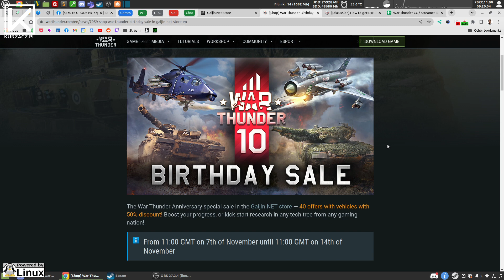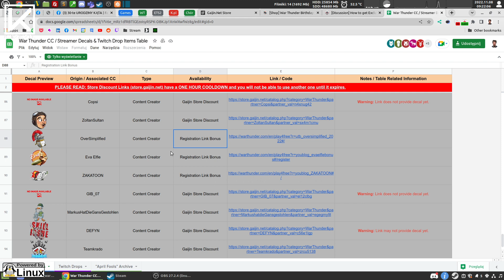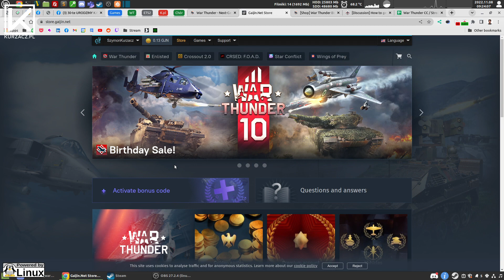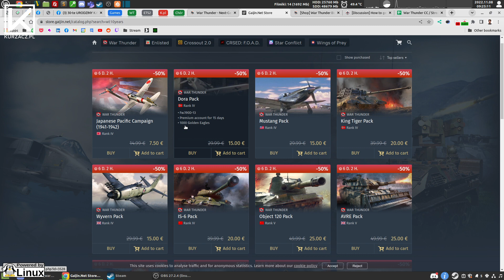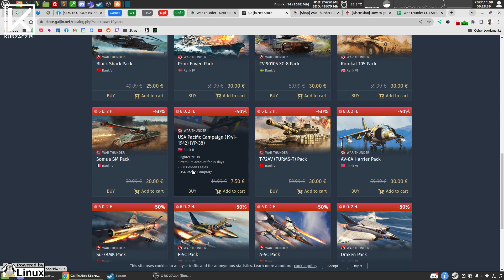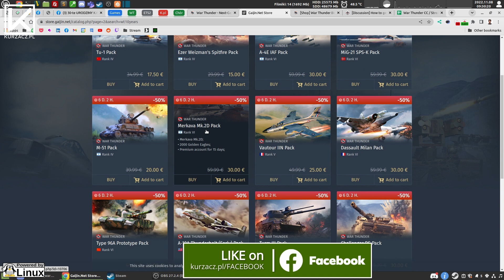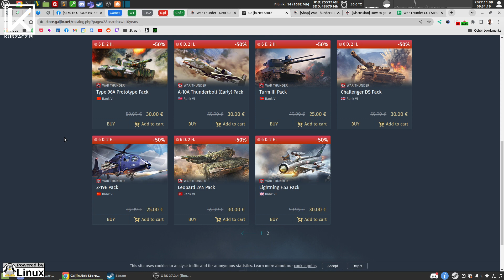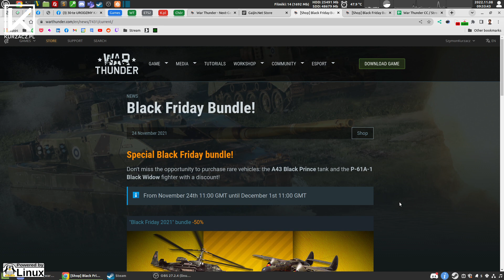[x] 🇵🇱 War Thunder News - Wyprzedaż urodzinowa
Do 14 listopada 2022 w sklepie Gaijin dostępnych jest 40 zestawów pojazd + konto premium + złote orły w promocji -50%.

Dodatkowo można zgarnąć naklejke swojego ulubionego streamera korzystając z jego linku. Lista dostepna na dysku google:

Wspieraj Kanał!

» Zawsze ↝ subskjrybuj, lajkuj i wysyłaj znajomym (share).

Na stronie formularz. Wypełniasz podstawowe dane, kwotę darowizny i formę przekazania pieniędzy. W ramach bonusu wpisany komunikat pokaże się na ekranie, jeśli w momencie wpłaty będę transmitować.

OŚWIADCZENIE

Linki w opisie mogą zawierać kody afiliacyjne. Jeśli kupisz coś na stronie wskazanej takim odnośnikiem dostanę niewielki procent prowizji z takiej transakcji, Ty nic nie tracisz, a często możesz dostać dodatkową zniżkę (poza wspieraniem finansowym kanału).

Wszystkie datki, darowizny i pieniądze z afiliacji są przeznaczone na utrzymanie i rozwój "ekosystemu" KURZACZ.pl .